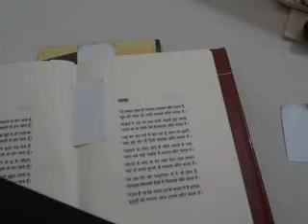Buzurgon ki vagarna aaj izzat kaun karta hai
By Surendra Chaturvedi